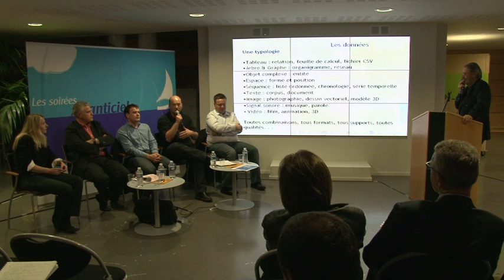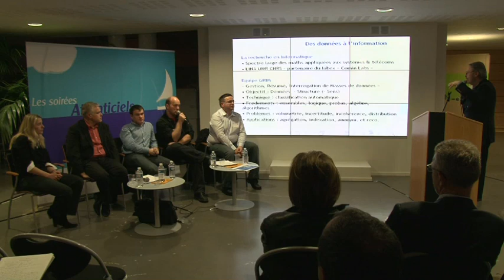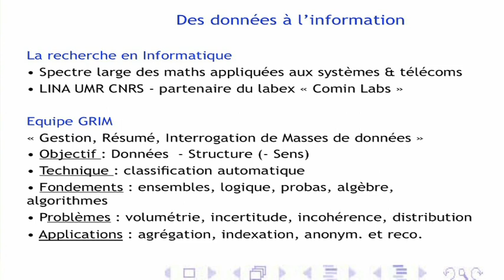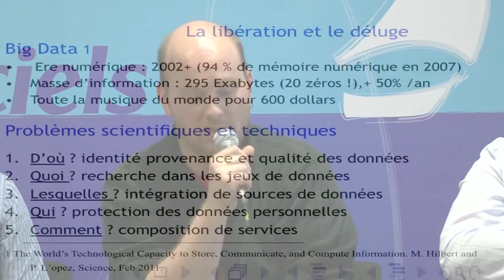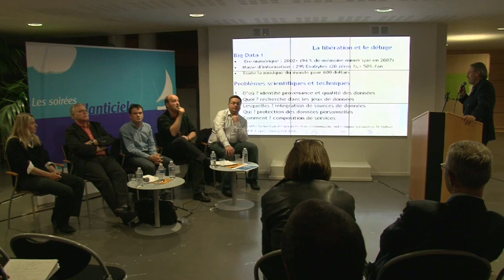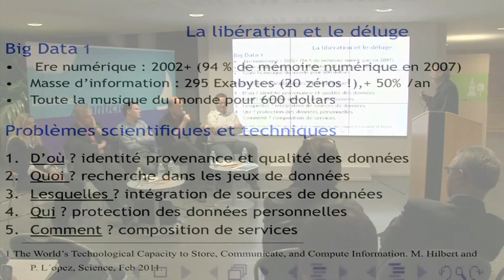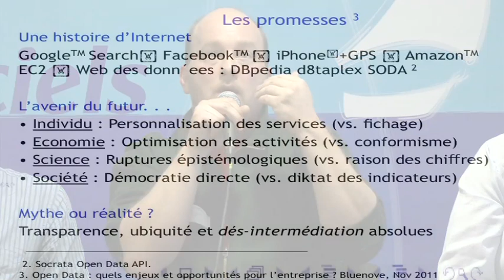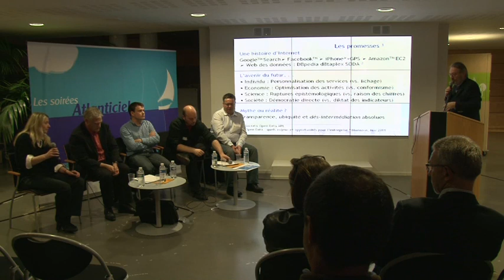Atlanticiels Open Data partie 5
Soirée Atlanticiels du 10 novembre 2011 - L'Open data - CCI Nantes St-Nazaire - Nantes Métropole Développement - Centre des Jeunes Dirigeants d'Entreprise
Claire GALLON - LiberTIC
Jean Pierre BAILLY - Nantes Métropole & Ville de Nantes
Eric BUSTARRET - Directeur général de NEWLC
Mathieu LEGAC - Dirigeant de Escale Digitale
Guillaume RASCHIA - Maitre de conférences chercheur au LINA